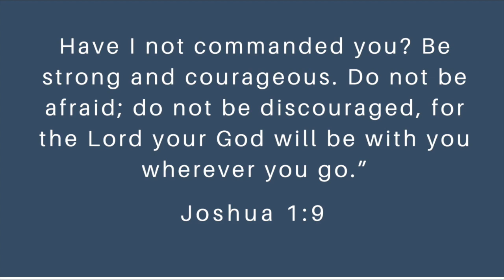3 Ways God Calls You into Your Purpose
In this episode, we talk about the 3 ways God calls you into your purpose.

To become an online student of Kris Reece Ministries

Which Bible Character are You? Quiz

ONLINE COURSES:
Biblical Boundaries with Toxic Family